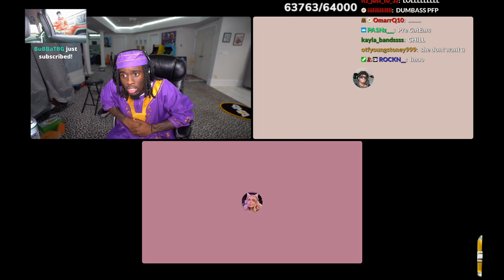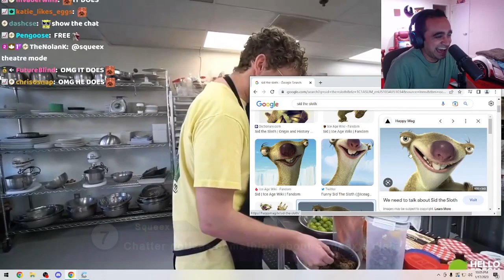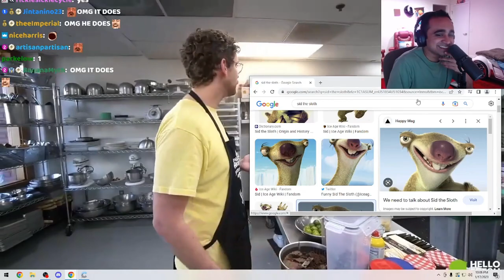Daily Clips: forsen, KaiCenat, Clint Stevens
A daily Top 10 ranking the absolute best clips of the past 24 hours.

 "Kai "sometimes girls like the aggressive shit" Cenat" /// Creator: KaiCenat /// Clipper: BPmana /// Title: Hmesce42

 "god gamer tactics" /// Creator: forsen /// Clipper: Zekronz /// Title: Zekronz

 "Forsen vs Tiny PagMan" /// Creator: forsen /// Clipper: Dan_Gugly /// Title: MrDanGugly

 "Chatter notices something about Squeex's dish" /// Creator: Squeex /// Clipper: r0senthaal /// Title: RoseL123

 "Colorblind streamer tries to prove her eyes are green" /// Creator: ScaryRussianWizard /// Clipper: Aconite4 /// Title: Aconite4

 "Clint Stevens tells his kidney stone story" /// Creator: ClintStevens /// Clipper: q_o_h_e_n /// Title: fx5085

 "Forsen Is In Love With xQc" /// Creator: forsen_AI_ /// Clipper: nxatv /// Title: GuiltyRecognition564

 "Patient #5 's condition is rapidly deteriorating" /// Creator: forsen /// Clipper: megamax26 /// Title: wwqt

 "Zoil walks through his door" /// Creator: erobb221 /// Clipper: sean_ko /// Title: puddlypenguin

 "Streamer begs for swift end in space (RIP)" /// Creator: Criken /// Clipper: Relkin109 /// Title: pepehandsTV